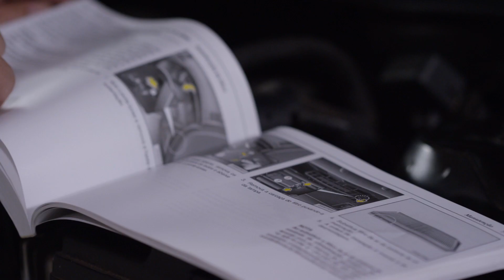08 - La Verdad sobre los 10 mandamientos | Seria Bíblica - La Verdad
Los 10 mandamientos no son para prohibir, son para prevenir. Entiende mejor esta frase al ver este video.